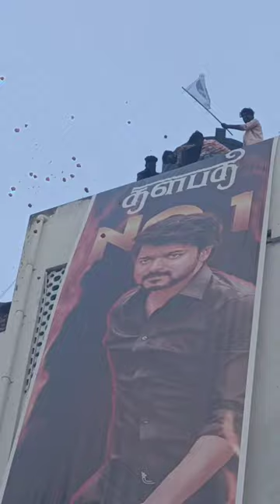varisu trailer review in rohini